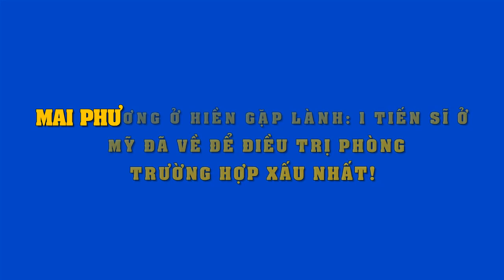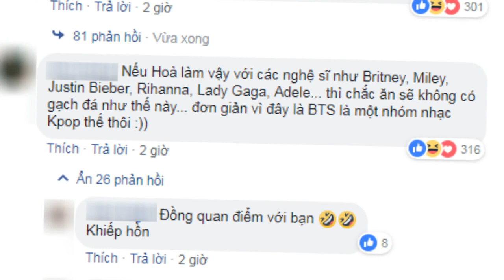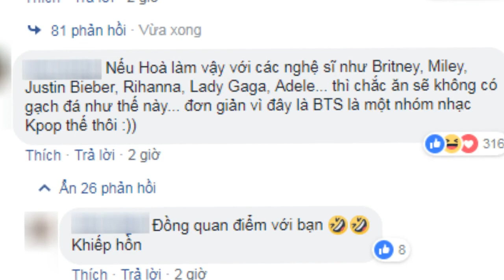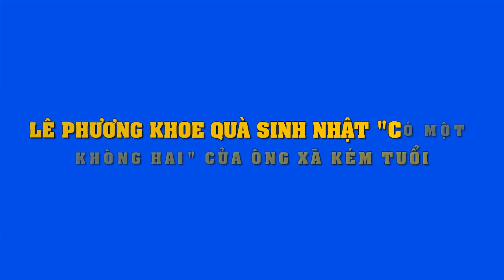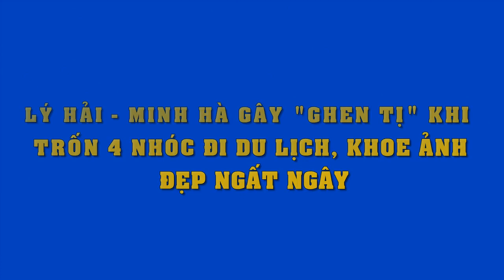Ở hiền gặp lành :Mai Phương được tiến sĩ ở Mỹ về xem xét điều trị phòng trường hợp xấu nhất..!